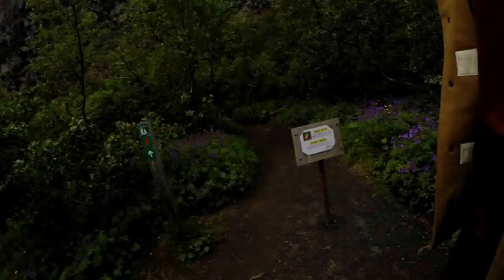The Great Icelandic Roadtrip (part three)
Travelling to the 4th most expensive country in the world as a bunch of students... What could go wrong? Actually not much did, we had a great time and luckily for you, it's all documented right here for your viewing pleasure, enjoy!
(PT 3/4)